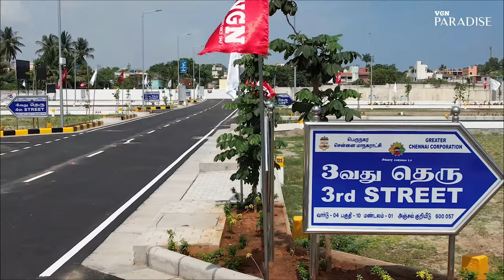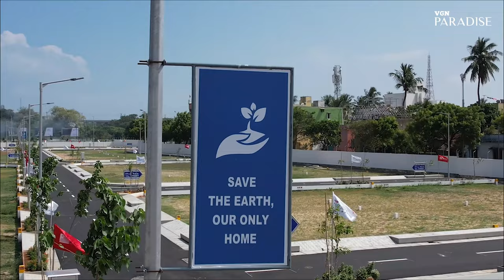VGN Paradise - Residential Plots 🏡🌳 @Tiruvottiyur (Wimco Nagar) | Call Home Konnect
🌟 Discover Your Dream Home at VGN Paradise Plots - Where Serenity Meets Convenience! 🏡

Welcome to Paradise, a place with a beautiful setting to live your dream life in a like-minded commune. It comes with amenities that add to your lifestyle quotient. Whether it is the Clubhouse, the Kid's play area, the landscaped garden, or the supermarket, the conveniences make it the perfect place to build your home. Own a piece of Paradise. The change for the better awaits.

✨ VGN Paradise Lifestyle: Experience a harmonious blend of modern comforts and the tranquility of nature, creating a community designed for those who appreciate the finer things in life.

RERA: TN/29/Layout/3493/2023

PRICE
☑️ On request..